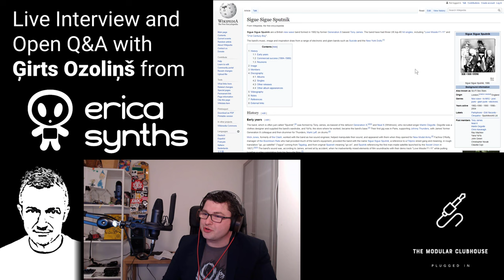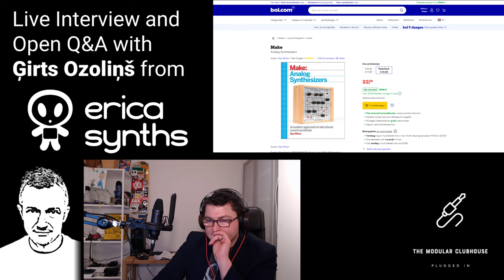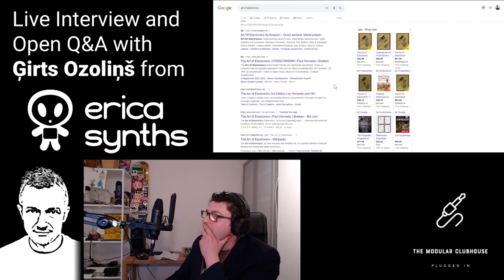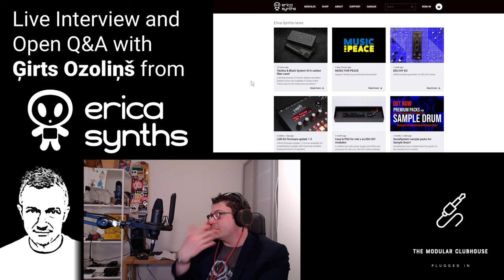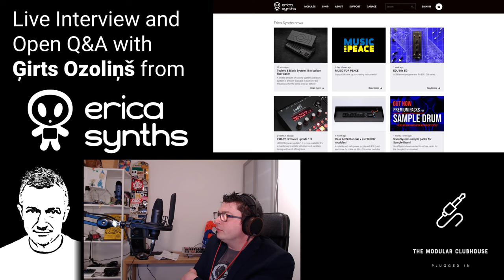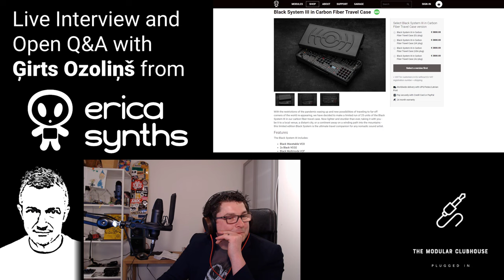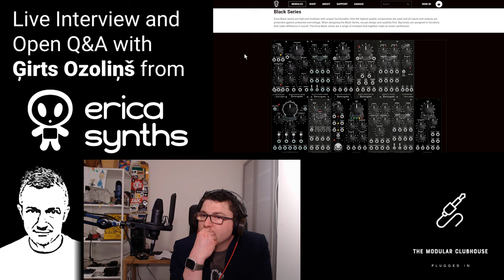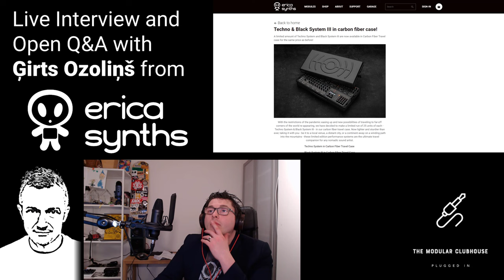The Modular Clubhouse: Ģirts Ozoliņš (Erica Synths)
Recording of the interview with Ģirts Ozoliņš (Erica Synths)